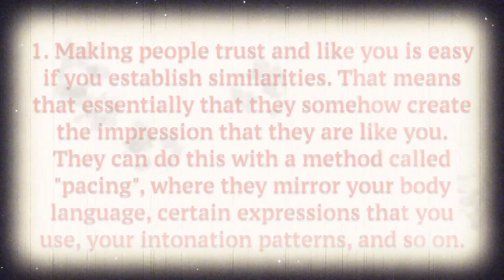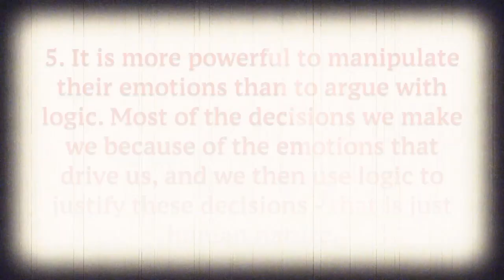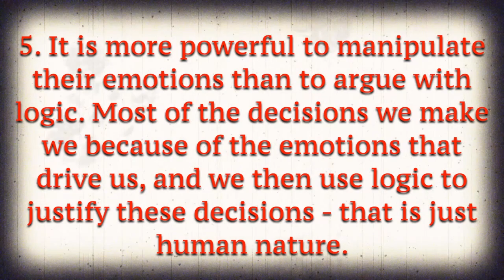How to Avoid Being Manipulated: 7 Secrets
Mind manipulation is something that is very real. It happens all the time, because it is in fact one of the most powerful ways to control people's thoughts and opinions. There are so many organizations, institutions, corporations and individuals who want to change what you think, because they would get an advantage from it. That is why it is more and more important to familiarize yourself with these mind control techniques so that you are able to recognize them when they are played on you.